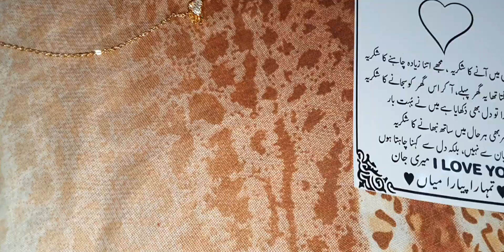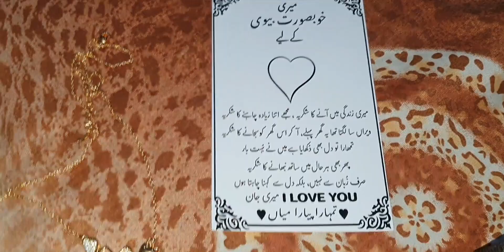dadi ke ghar party || aqib ki taraf se beautiful gift mila || #2022